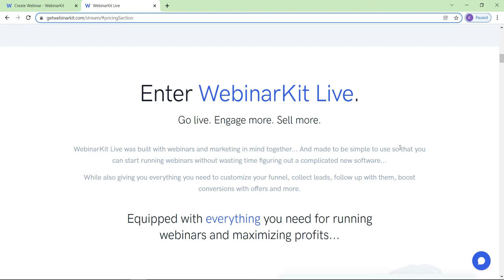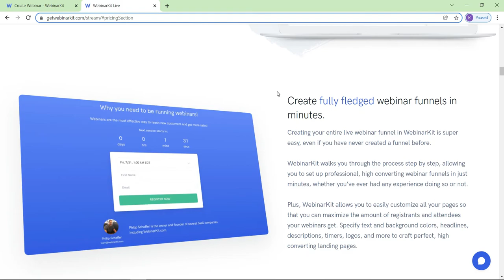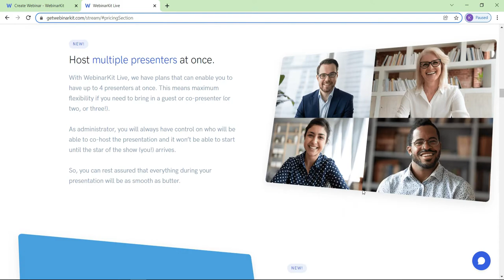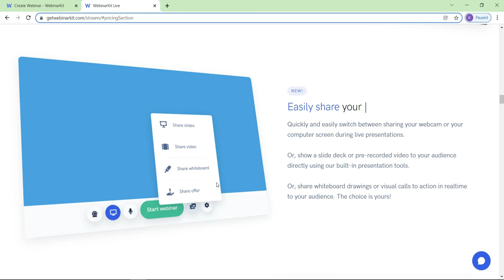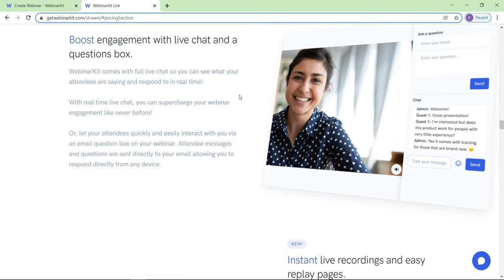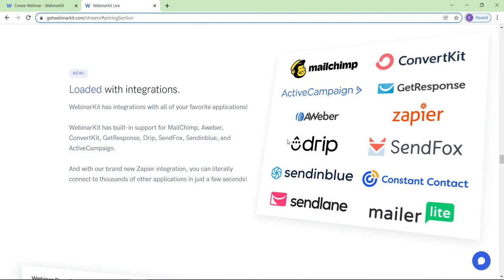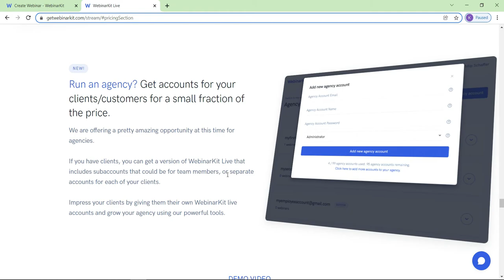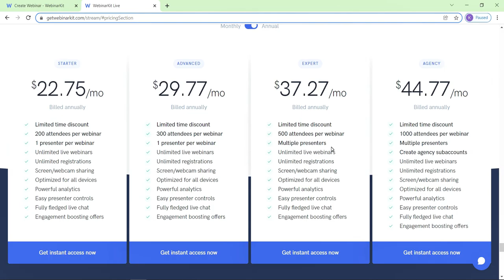WebinarKit Live Review in Hindi | Know Add on & Free Bonus Check in Description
In this video we have covered review of WebinarKit Live Webinar Software.

GET FREE WebinarKit Live Complete Hindi Recorded Course with Software linking to Indian Payment Gateway Instamojo and Razorpay by purchasing with our below affiliate link same price as website mentioned with no extra penny and then send a mail to get our complete WebinarKit Live Webinar 8 Chapters course.